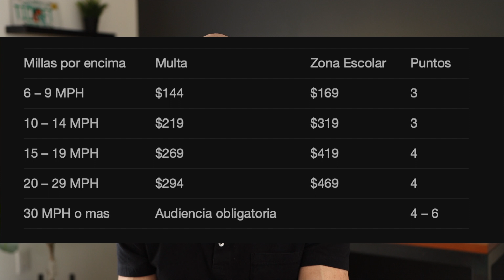¿Cuanto Cuesta un Ticket por Exceso de Velocidad en Florida?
No todas las multas por exceso de velocidad son iguales y algunas pueden ser mas costosas que otras.

El costo de un ticket por velocidad depende del condado donde se emitió, cuantas millas por encima del límite estaba manejando, y si estaba en una zona de construcción o escolar.

Afortunadamente,  nuestro abogado de multas de tráfico puede ayudarlo. !Contáctenos hour para una consulta gratuita!

● ¿Multa de Tránsito en Florida? ¡Conoce tus Opciones!